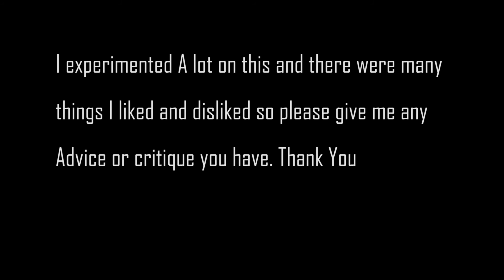Dojo Duel 1 - St1ckDude vs Jayz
I have really got to stop doing this to myself. working under a time crunch of 4 weeks is not fun or easy. Sorry for that JayZ hopefully your 4 weeks went better then mine. all things considered though I'm happy and learned a lot.

Do you like my icon? here is the awesome person who made it